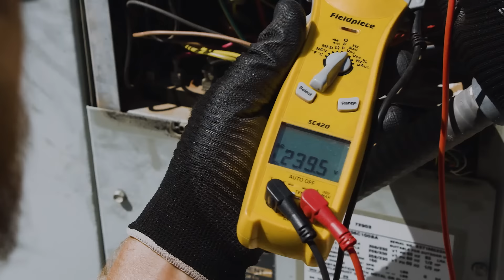RSI HVAC Heroes Without Capes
The Refrigeration School programs take as little as six months for you to graduate. Financial Aid is available for those who qualify! Training in Electro-Mechanical Technologies, Refrigeration Technologies, or Mechanical Maintenance Engineering could be the start of a lifelong career in HVAC/R, solar power and technology, or mechanical maintenance. The Refrigeration School (RSI) is the largest HVAC/R school in the United States! RSI was founded in Phoenix, Arizona in 1965 and offers a variety of programs and classes session to best fit your needs.